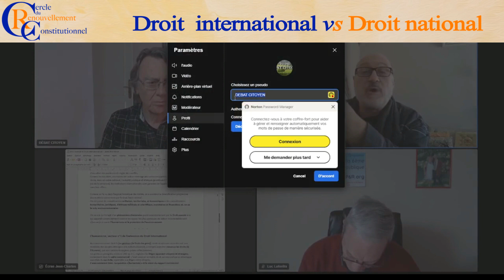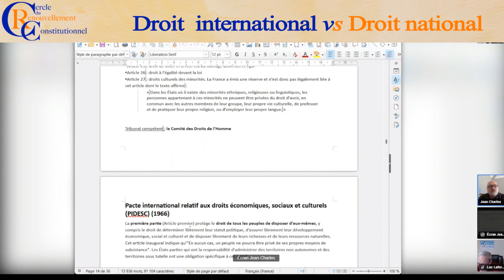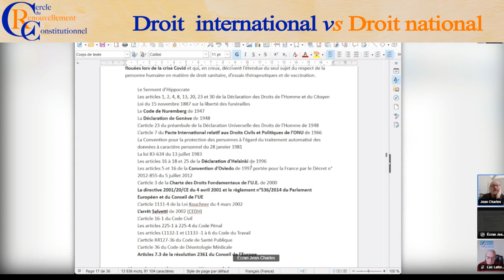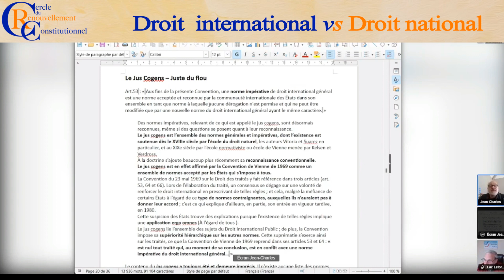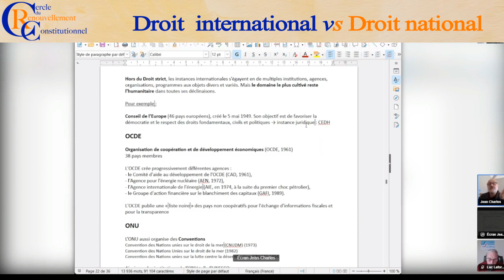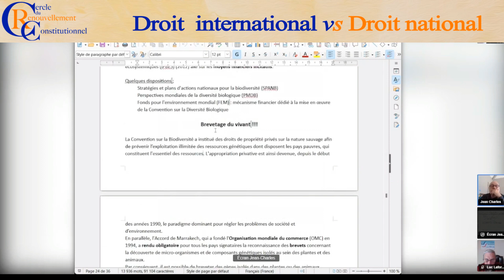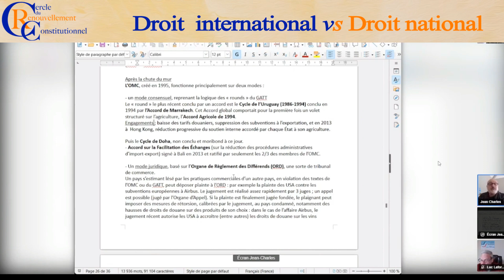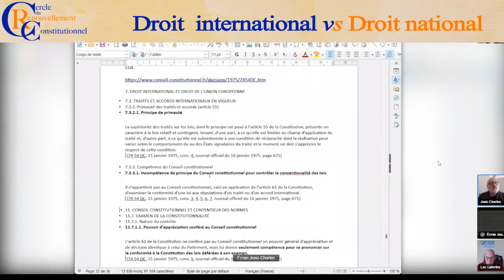Droit international versus droit national – Partie 2 – Historique (suite et fin)